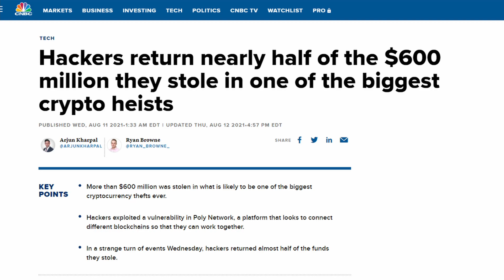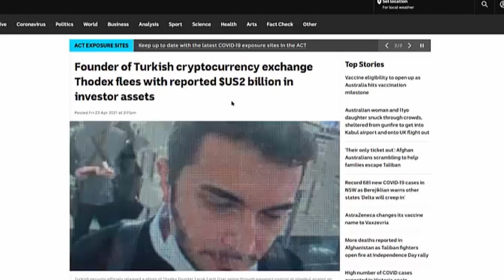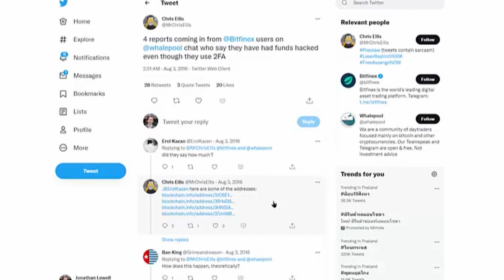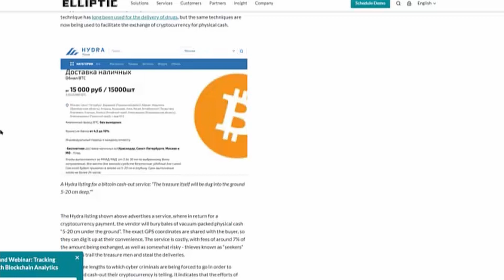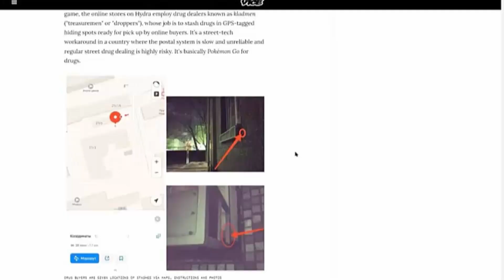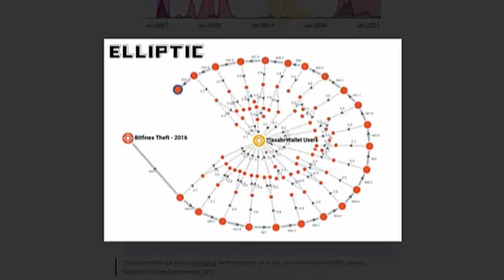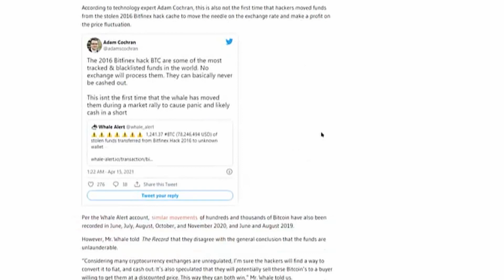The 2016 Bitfinex Bitcoin Hack: Why Is It So Hard for Criminals to Cash Out?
What happens when criminals steal billions in bitcoins and other cryptocurrencies?

How do they hide it? How do they turn it into "real-world" cash? It's not as simple as we may think.

In fact, it's more and more becoming a case of "hidden treasure", as we will see in the case of the infamous 2016 Bitfinex hack.